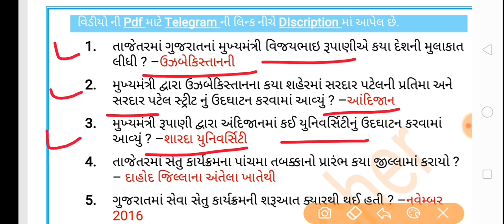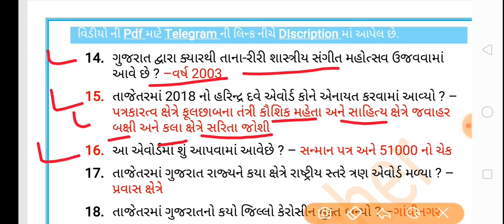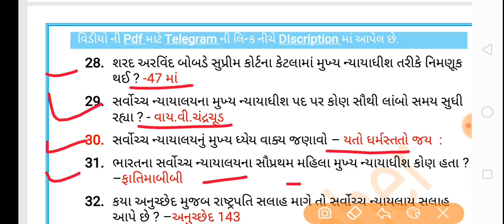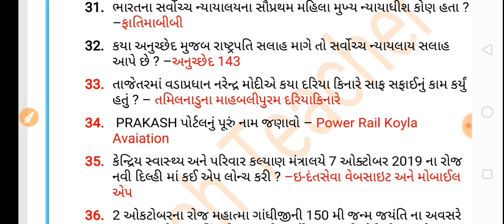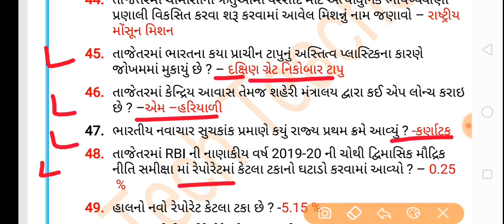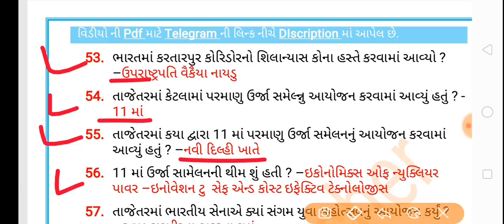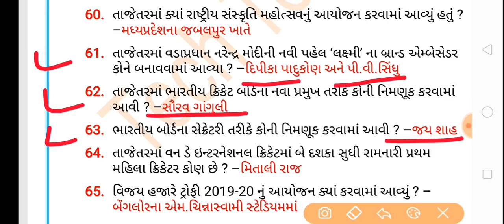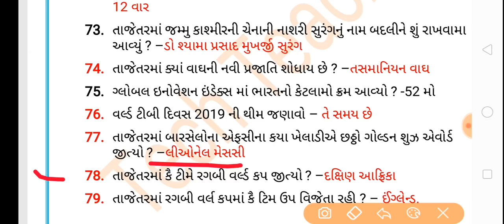Current affairs in gujarati | october current affairs 2019 | dy so model papar 2019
June to october 275 question pdf :-

Important current affairs 2019 | bharatiy bandharan | gujaratno itihas pdf

current affairs in gujarati,dy so, nayab mamaltdar| gpsc | psi| asi | talati | Atdo | conductor | all exam materials | current affairs